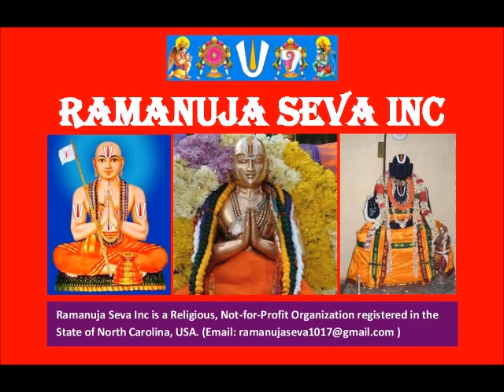35 – slOkam 17, Part 2 - ஸ்தோத்ர ரத்ன பாஷ்யம் (Stotra Ratna Bhashyam)